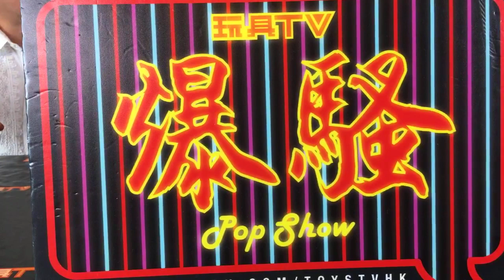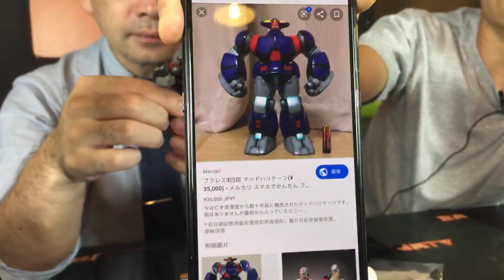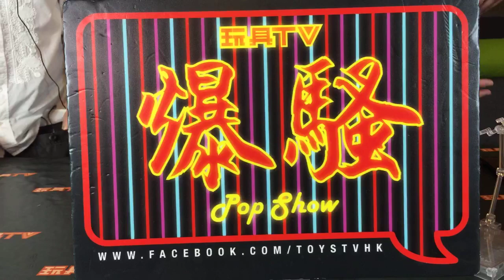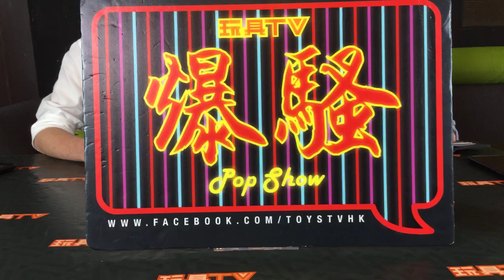TOYSTV S11 E6「爆玩具」Sentinel Toys FRAME ACTION MEISTER Plawress Sanshiro Juohmaru プラレス3四郎 Unbox